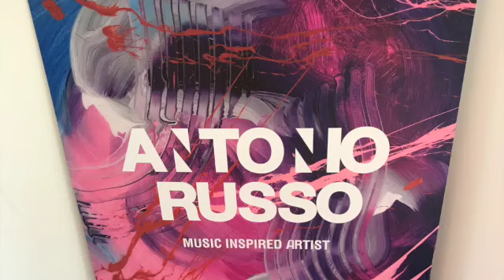Antonio Russo Latest Work